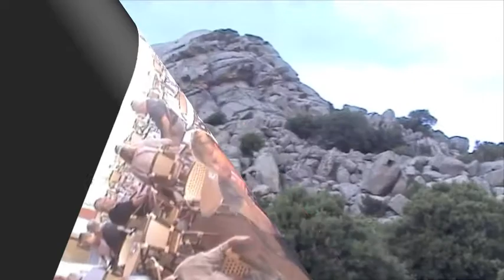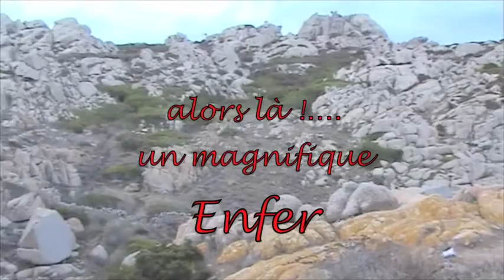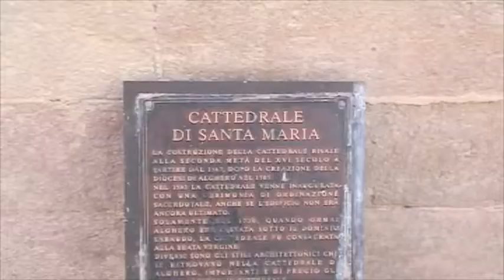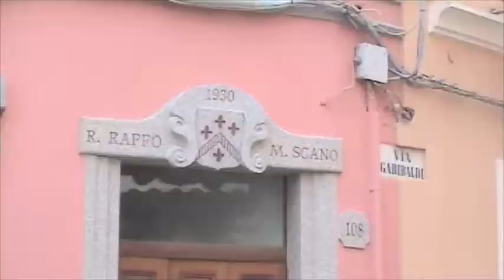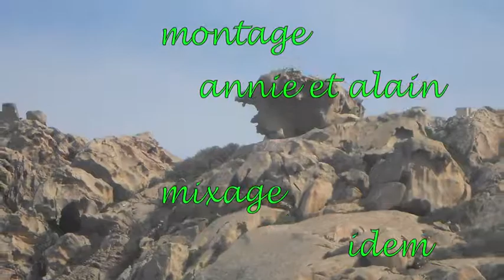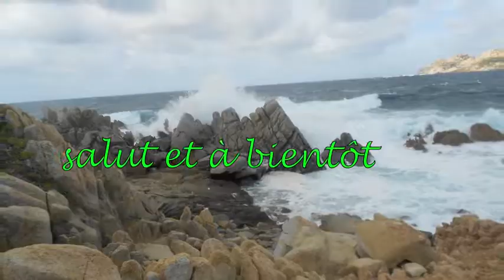une semaine en Sardaigne septembre 2016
Film Alain Thille Sardaigne sept 2016